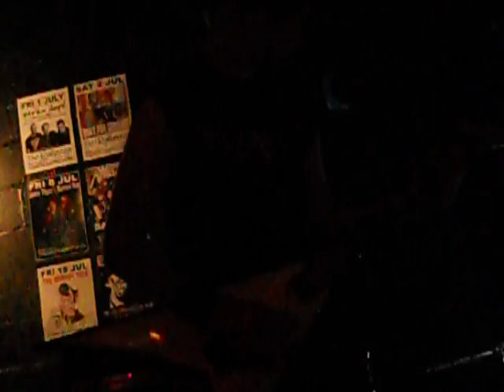From Ruin @ The Furnace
A snippit of From Ruin's set at The Furnace in Swindon